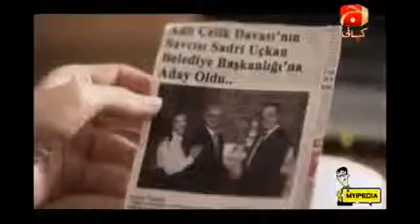Intikam Drama OST